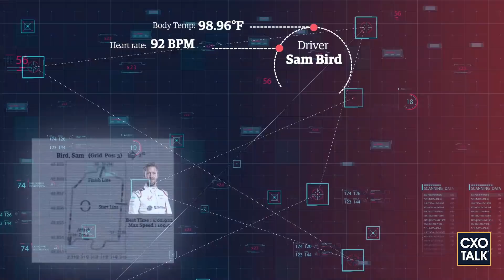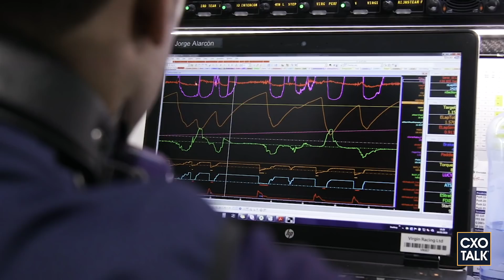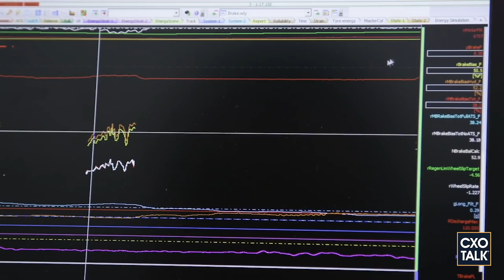Formula E Racing: Data Analytics and AI (CxOTalk)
Formula E Racing, like its Formula 1 counterpart, relies on speed and strategy to win. But how do you crunch through the reams of data that you can get from an electric race car and analyze it in a way that would help your driver and your racing team beat the competition? That's the conundrum facing Sylvain Filippi, General Manager and CTO of Envision Virgin Racing. And that's why he has partnered with Sanjay Srivastava, Chief Digital Officer of Genpact, to leverage data analytics and artificial intelligence (AI) to build a multi-layer platform that turns a mountain of data into actionable analysis.

Formula E racing produces different types of data across many fronts. There's a set of telemetry data from the cars, a stream of large data sets that cars produce while they are on the road, and data from competing drivers and their vehicles. Then there's data gleaned from weather, satellite, traffic, and road patterns. And finally, there's audience data. All that needs a data analytics system that can interpolate the information as it comes in from all these sources and analyze it in real-time in a way that the driver and the racing team can absorb and act upon instantaneously. But, as Sylvain points out, that's easier said than done, especially since a Formula E race happens in just one day, and every second counts.

As Sylvain and Sanjay explain, it starts with knowing how to structure the incoming information so that the driver and engineers can act upon it quickly. That means setting up the correct algorithms, developing an analytical infrastructure that—with the help of AI—integrates all of the different types of data, and synchronizing it to give the driver and engineers the whole picture and predict the likeliest outcomes in any given scenario in order to make the right decisions during the race. That also means creating a user interface for the data that's both comprehensive and instantly comprehensible to the driver.

The technologies they are developing will trickle down to make electric cars and sustainable energy better.

The analytics tools they are creating can potentially be utilized by other companies to make better sense of data coming from multiple sources in order to make well-informed business and digital transformation decisions and do so quickly, and to manage their resources more efficiently.